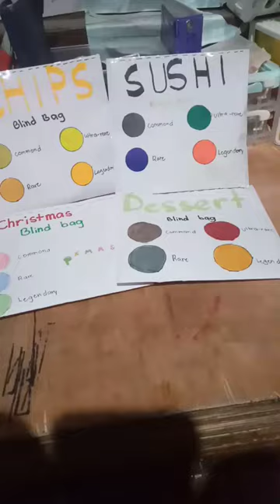Blind bag sushi 🍣🛍️blindbag